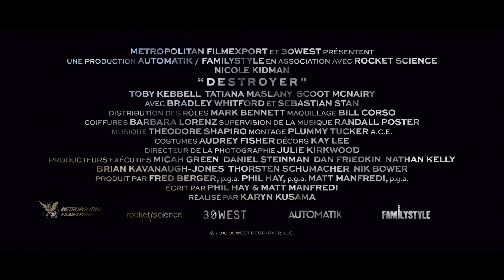DESTROYER - Bande Annonce #1 VF (2019) | CLIPDEFILM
DESTROYER - Bande Annonce #1 VF (2019)

Le 20 février au cinéma.